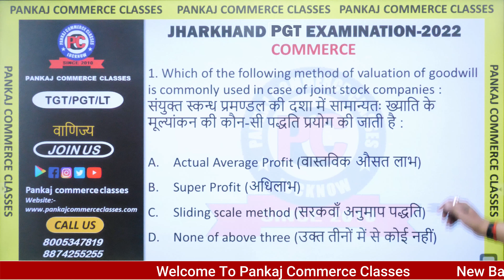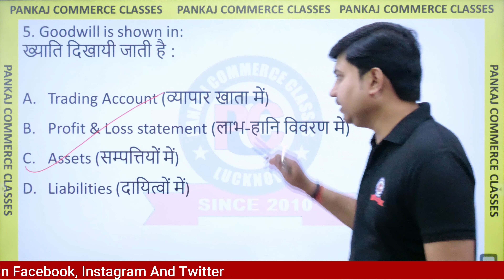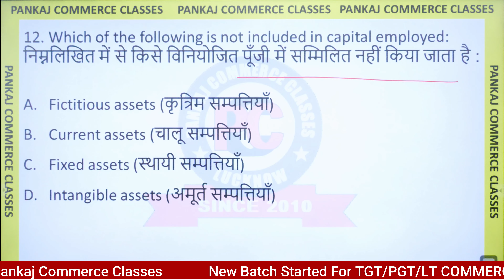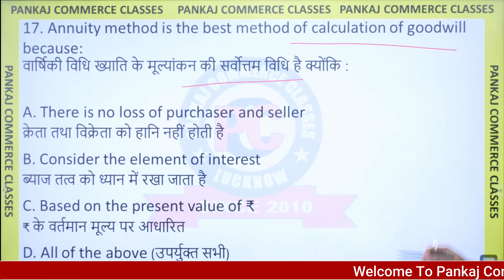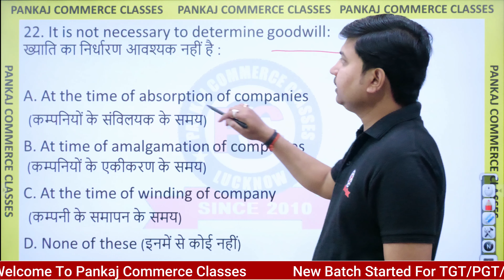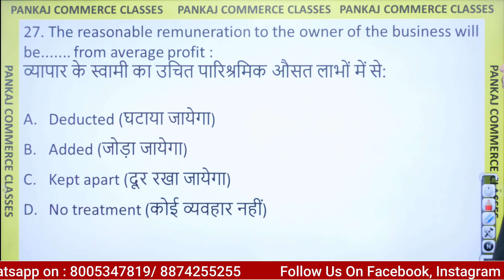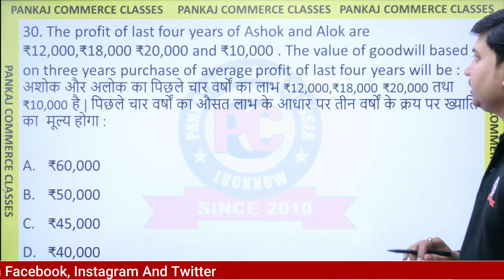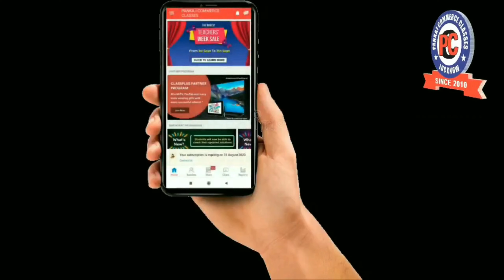Jharkhand PGT/UP PGT (Commerce) 2022 | Practice Set-5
✔️ TGT/PGT
✔️ Chapter: Jharkhand PGT/UP PGT (Commerce) 2022 | Practice Set-5
✔️ Topic Name: Jharkhand PGT/UP PGT (Commerce) 2022 | Practice Set-5
Pankaj Commerce Classes -
Join us on Telegram: UPTGT/PGTCOMMERCE2020
Why study from Pankaj Commerce Classes ?
Pankaj Commerce Classes is an online education platform that helps give You NCERT/CBSE curriculum based  full courses from  9th to Class 12th, B.Com, CA (f) & other competitive exams  so that you can perform well in any and all exams you give in your academic career